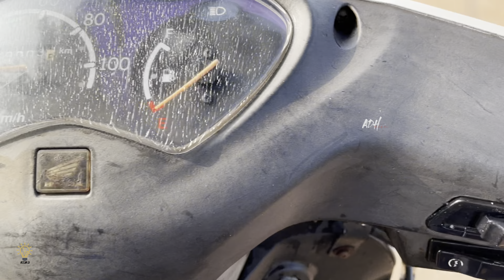FOR 5 rupees you can hit the vehicle shining | അഞ്ച് രൂപക്ക് വണ്ടി വെട്ടിത്തിളങ്ങുന്ന താക്കാം 🏍🛵🚓